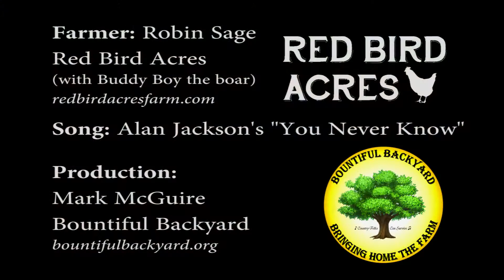Dancing Pig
Here is Red Bird Acres' farmer Robin Sage with Buddy Boy the boar.